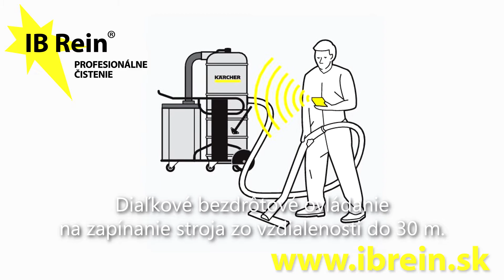Požičovňa robustných priemyselných vysávačov Kärcher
Požičovňa robustných stavebných vysávačov ponúka stroje, ktoré sú vhodné na vysávanie veľkého objemu stavebného odpadu a jemného prachu. Vďaka filtrácii typu M vieme vysávať veľmi jemný prach napríklad v halách alebo vo výrobe. Na druhej strane vysávač dosahuje veľmi dobré výsledky pri vysávaní stavebného odpadu ako sú kamene alebo stavebný odpad. Naša požičovňa ponúka veľmi dobré príslušenstvo, ktoré je možné konfigurovať podľa požiadavky.